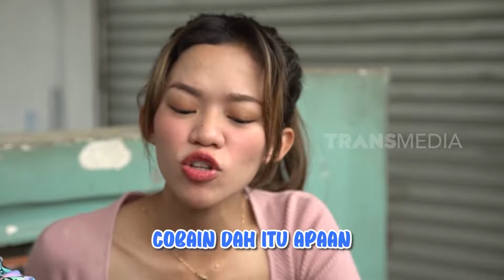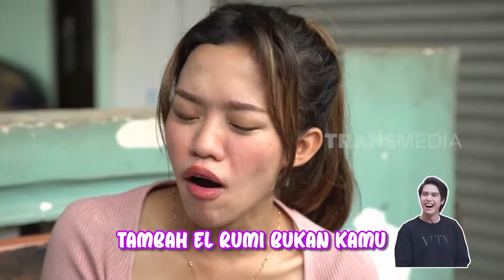Kenta & Ummi Quary Menjajal Segar Nikmat Soto Betawi Ibu Aat | ENAKNYA MANTUL (28/04/24) Part 3